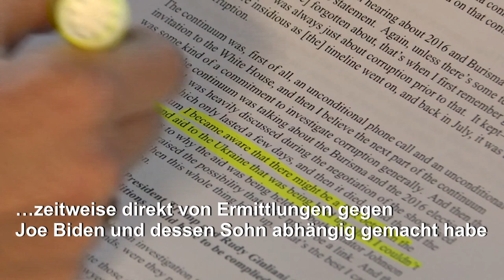US-Diplomat bringt Trump in UKraine-Affäre weiter in Bedrängnis | AFP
In der Ukraine-Affäre nimmt der Druck auf US-Präsident Donald Trump nochmals zu. Der US-Botschafter Gordon Sondland räumte ein, dass seine Regierung die Auszahlung einer millionenschweren Militärhilfe für Kiew zeitweise direkt von ukrainischen Ermittlungen gegen Trumps möglichen Gegner bei der Präsidentschaftswahl 2020, Joe Biden, und dessen Sohn abhängig gemacht habe.